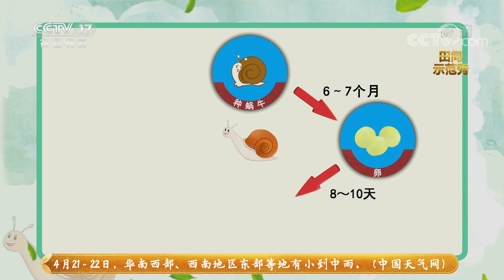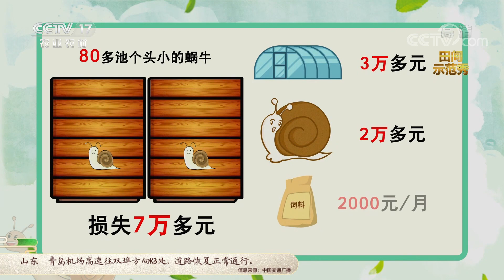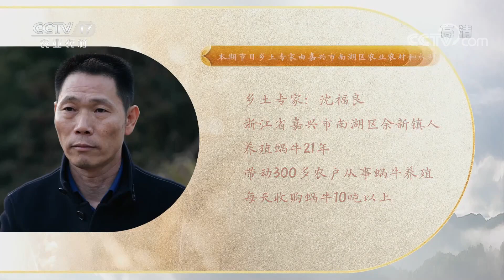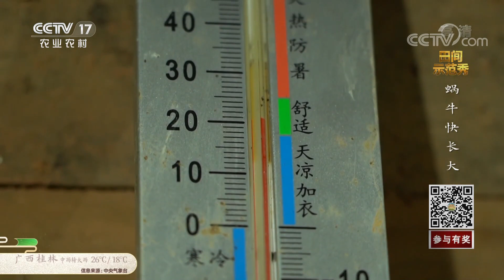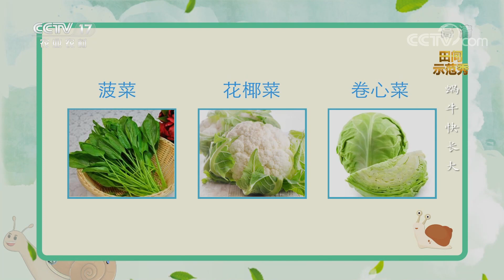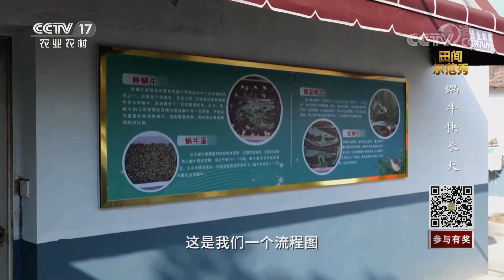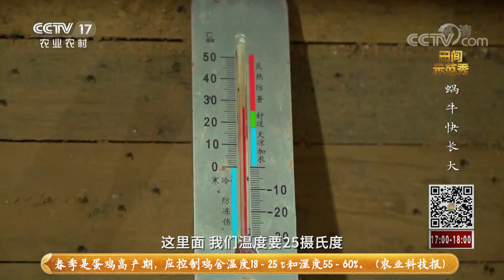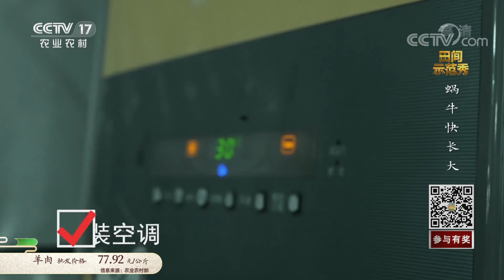萌萌哒的小蜗牛为什么长不大？专家：温度达标、分箱饲养要牢记！| CCTV「田间示范秀」20210421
本期节目主要内容：白玉蜗牛属于腹足纲，柄眼目，玛瑙螺科，它是我国科研人员从野生褐云玛瑙螺中选育出的，所以又被叫做中华白玉蜗牛。除了较高的营养，蜗牛肉还有一定的药用价值，市场需求很大，因此我国有很多地方发展蜗牛产业，小蜗牛也给很多养殖户带来富裕生活。但毛君东养殖的蜗牛却出了问题，他养殖的蜗牛个头很小。